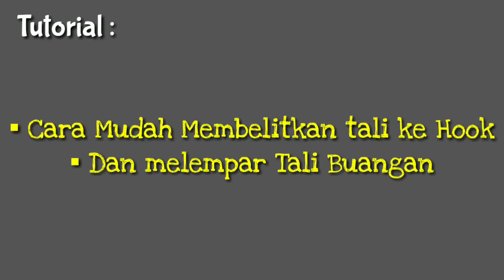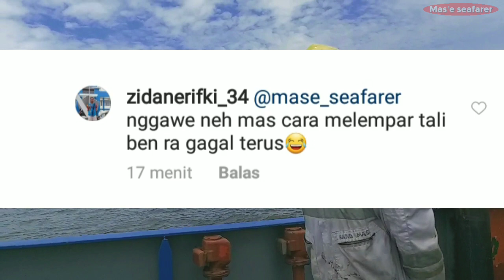Cara mudah, Membelitkan Tali ke Hook | teknik Melempar tali buangan.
Hallo para pelaut indonesia dimanapun berada..
Pada kesempatan kali ini, kami ingin membagikan sebuah video Tutorial :
▪Cara Mudah Membelitkan tali ke Hook
▪Dan teknik melempar Tali Buangan
Semoga video dari kami bisa bermanfaat dan menjadi bahan yang menarik untuk di tonton, 😊
Jangan lupa berdoa dan slalu berhati hati dalam bekerja.

Terimakasih.